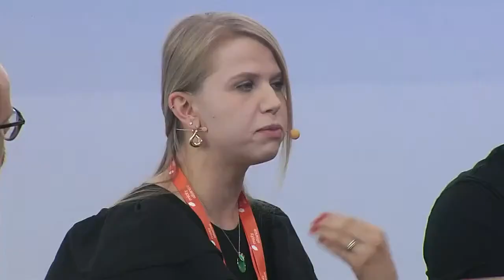Smart City & Utilities Panel discussion: Developing Productive Cities with IoT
Moderador:  Alan Rae
 Panelists:
                        Annalena Zottmann (DIEHL Metering)
     Xose Pérez (RAKwireless)
   Noman Ahmed (SmartEnds)

As urbanization surges, how can industries harness cutting-edge technology to shape smarter, more sustainable cities? This panel, moderated by Alan Rae, LORIOT’s Head of Sales, brings together experts to discuss best practices for developing smart cities—from reducing CO2 emissions to enhancing city services.

Featuring Annalena Zottmann (Diehl Metering), Xose Pérez (RAKwireless), and Noman Ahmed (SmartEnds), this insightful session explores practical solutions for tackling the challenges of urban growth and promoting a more efficient, sustainable future.